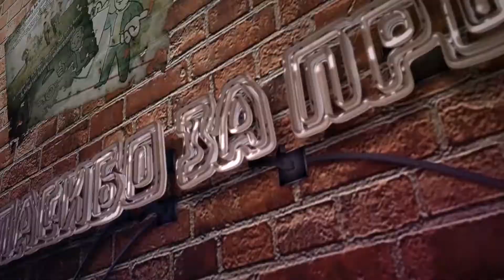Overwatch #63 || Обновление: Лунный новый год 2019